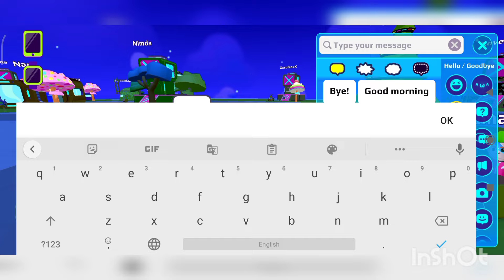Pk xd noob prank🌟